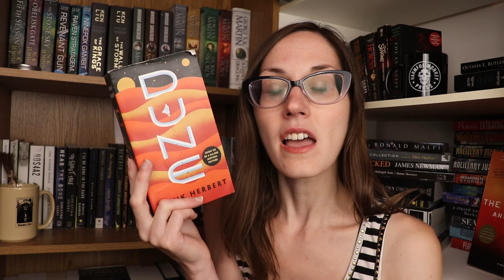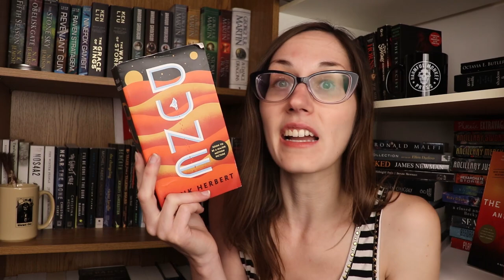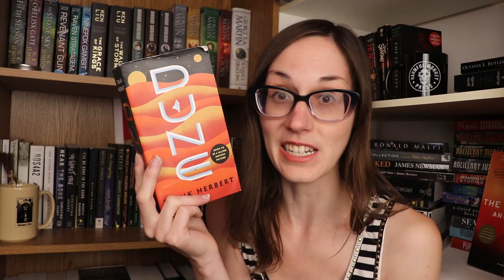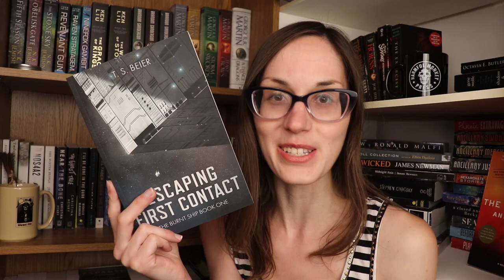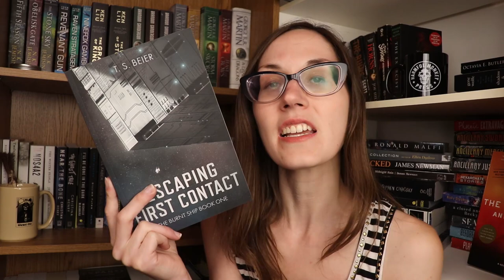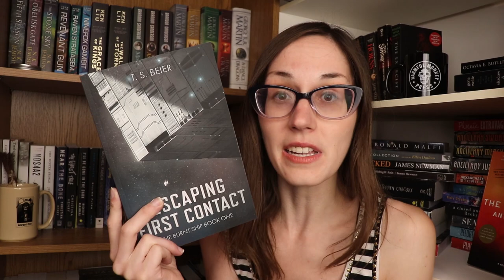I Read DUNE... AGAIN | More Sci Fi Reviews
Books Mentioned:
Dune (Dune #1) by Frank Herbert

Escaping First Contact (The Burnt Ship #1) by T.S. Beier

Shards of Earth (The Final Architecture #1) by Adrian Tchaikovsky

Far from the Light of Heaven by Tade Thompson

The Windup Girl (The Windup Universe #1) by Paolo Bacigalupi